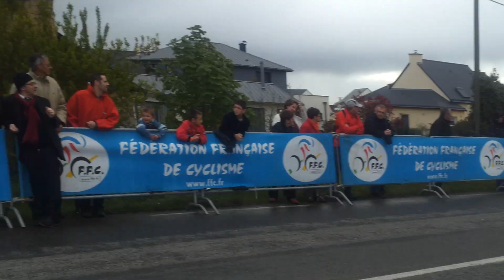Val d'Ille U Classic 35 2012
Première attaque d'Eric Berthou (Bretagne - Schuller) fatale à Emmanuel Keo (Sojasun Espoirs ACNC) et Justin Jules (Véranda Rideau U) à 4 tours (25,2 kms) de l'arrivée.